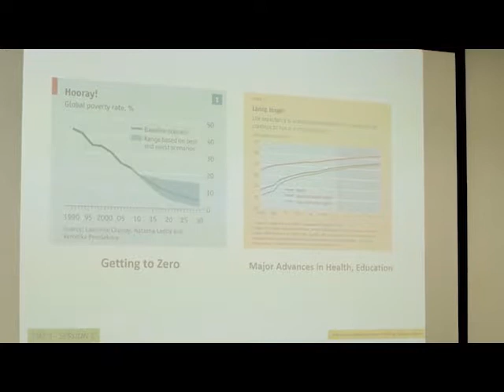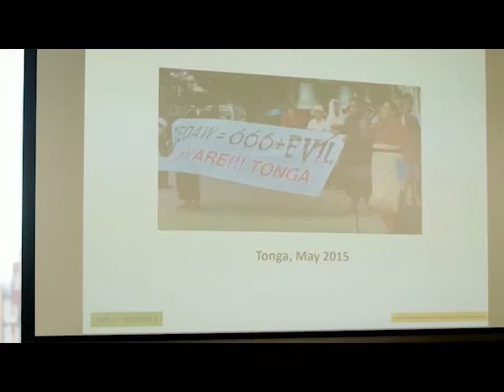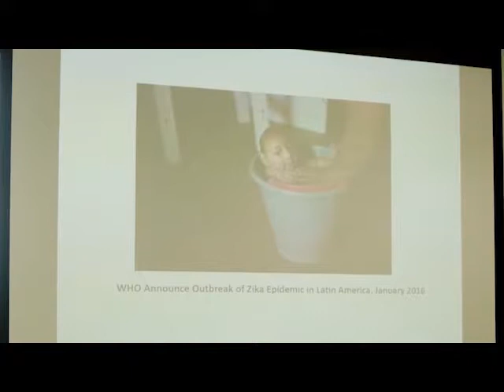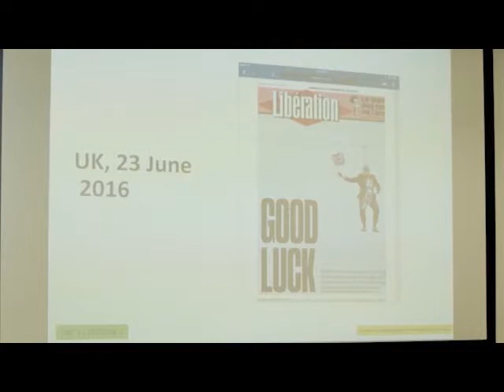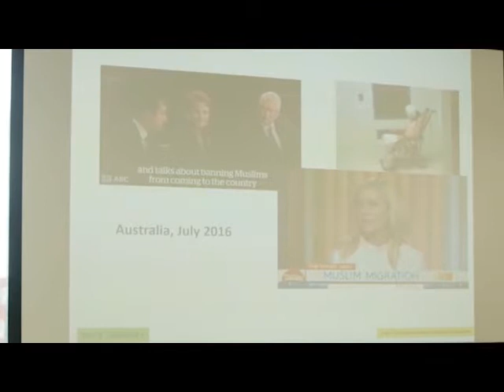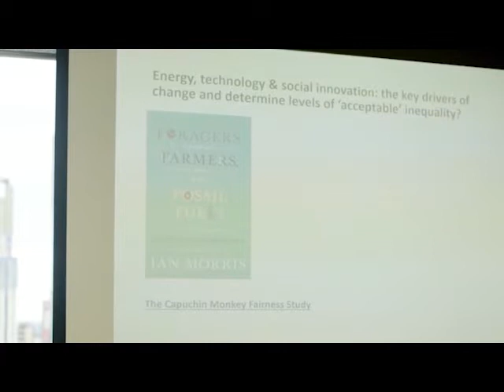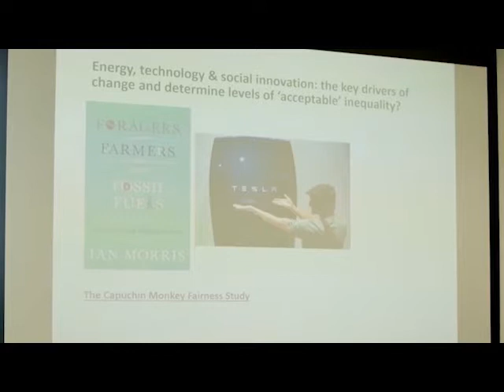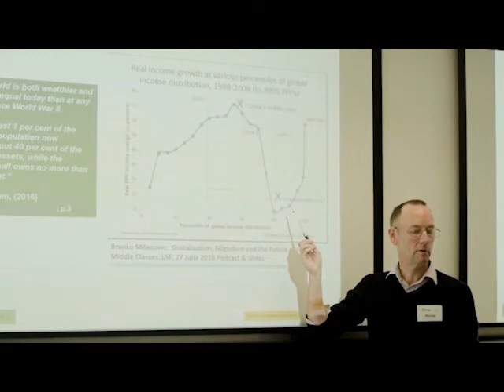01 - What's changing in the world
Chris Roche explores how the world is changing – often in unexpected ways, sometimes in positive ways, and sometimes in negative ways.

This video is part of the Making Change Happen Resource Centre available at Learn with ACFID.